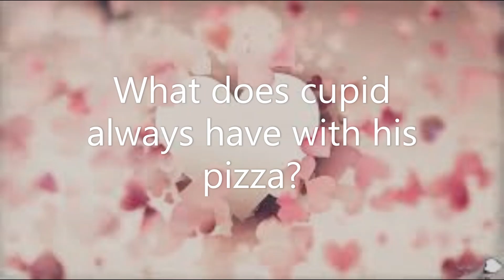Morning Meeting 2 19 2021